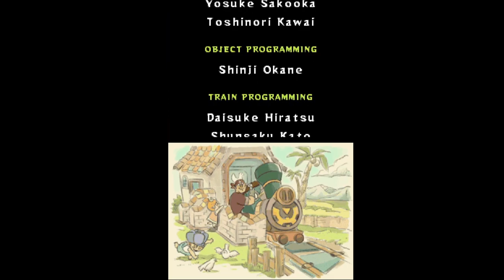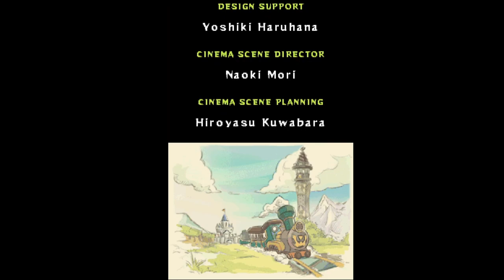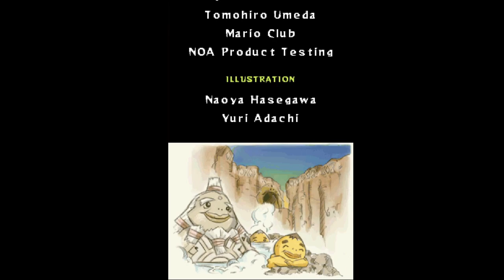The Legend of Zelda: Spirit Tracks - 29: Finale :: Dubbed Story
Zelda and Link face off against the Demon King Malladus.